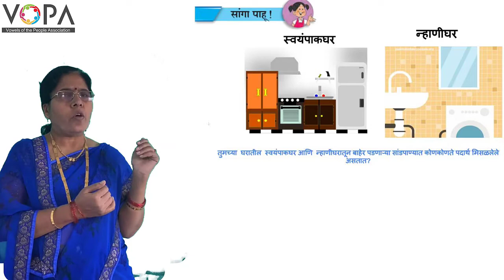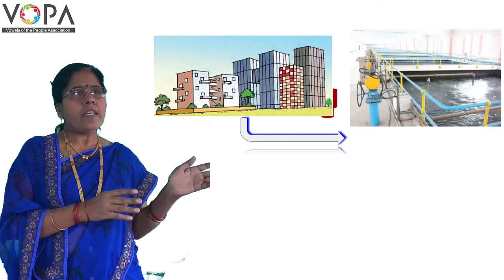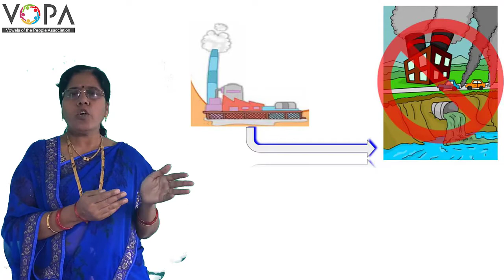५ वी | परिसर अभ्यास | भाग १ | पाणी | V2 | V- School